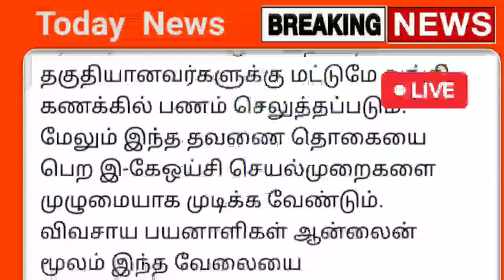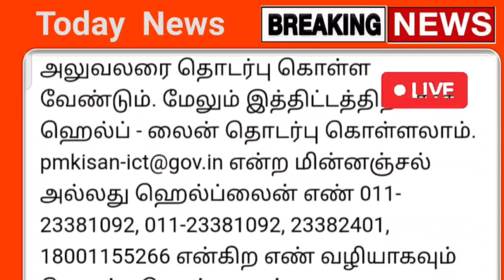ஆதார் அட்டைக்கு நாளை முதல் ரூ.2000 வழங்க உத்தரவு திடீர் அறிவிப்பு பெண்கள் மகிழ்ச்சி | aadhar news